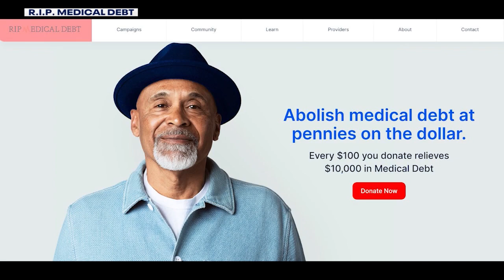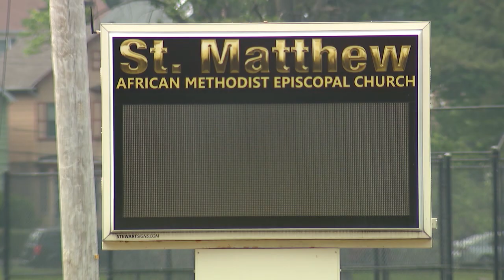Fox 5 Report - Saint Matthew AMEC Pays NJ Medical Debt 2023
Saint Matthew AME Church - "A Servant Church: God's Love for God's People"